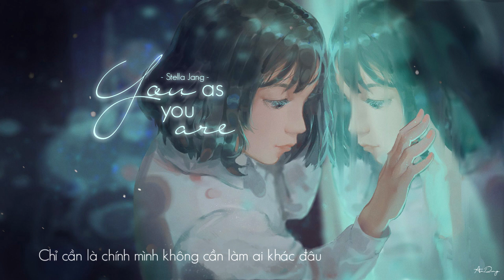• Vietsub • You As You Are • Stella Jang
Cậu hãy cứ là chính mình

Chỉ cần là chính mình không cần làm ai khác đâu